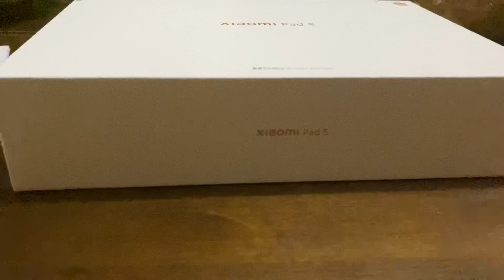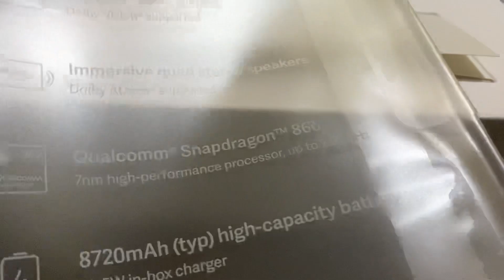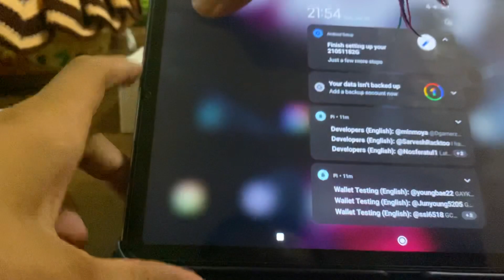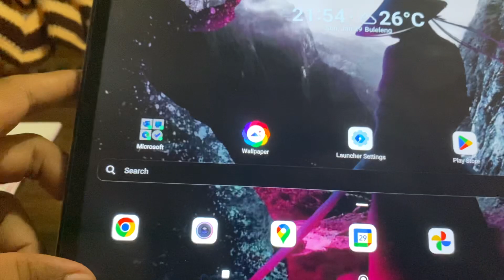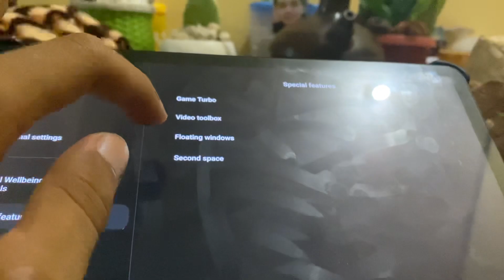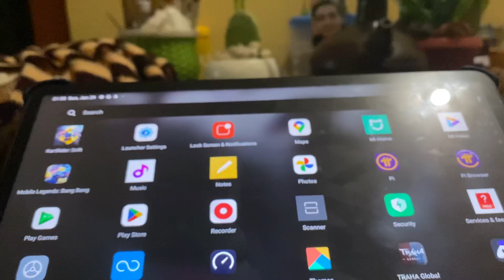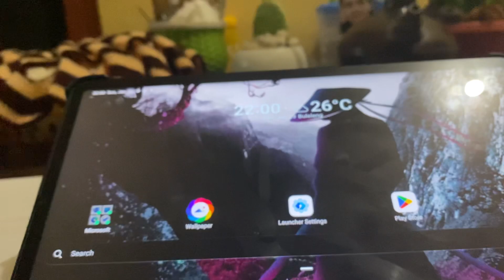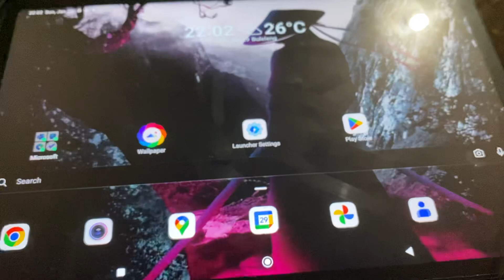Xiaomi pad 5 tablet si garang namun tak seindah yang dibayangkan